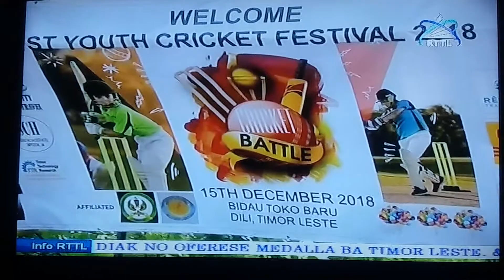Cricket Timor Leste (FDCTL)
Youth Cricket Festival 2018 Timor Leste